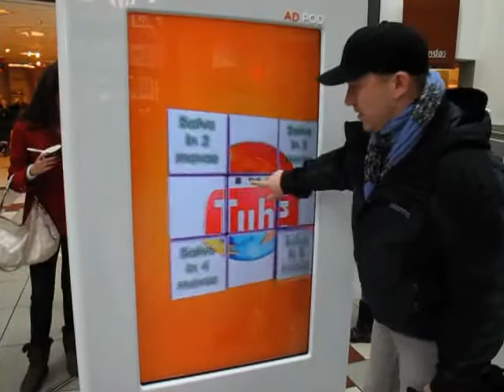Interactive Ad Display Eaton Center - Toronto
Coolest Interactive Display at the Eaton center in Toronto this weekend.  Blew my mind.  And they were pushing Social Media brands big time!  People couldn't stop playing with them all through the mall.  This is a sign of the times literally!  And no one seemed to worry about viruses while touching them.  Fear trumped by fun!